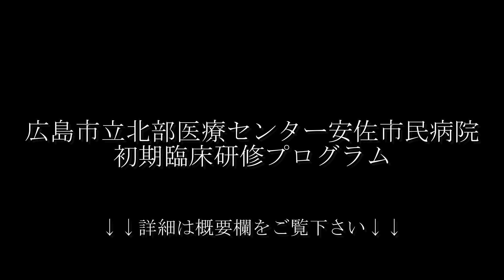【広島】初期臨床研修医募集PV / 医療者向け【広島市立北部医療センター安佐市民病院】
当院では初期臨床研修医を募集しています。

不明な点や質問がございましたら下記プログラム責任者までご連絡ください
　初期臨床研修プログラム責任者：診療統括部 統括部長補佐(内科)　加藤 雅也

体力とやる気に自信のある元気で明るい若者を募集します！

広島市立北部医療センター安佐市民病院　ホームページ

広島市立北部医療センター安佐市民病院　アクセス

広島市立北部医療センター安佐市民病院　採用情報